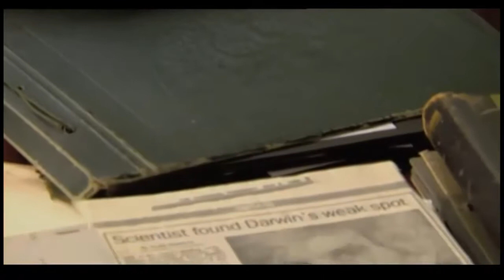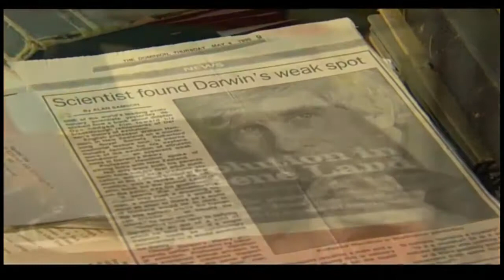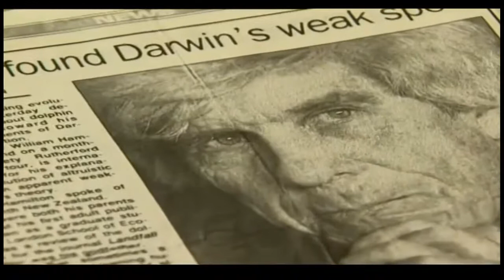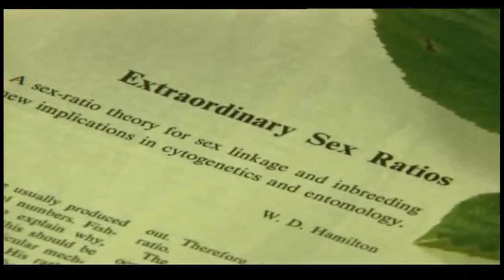Wiliam D Hamilton- Evolution of Altruism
William D Hamilton Born 1 August 1936